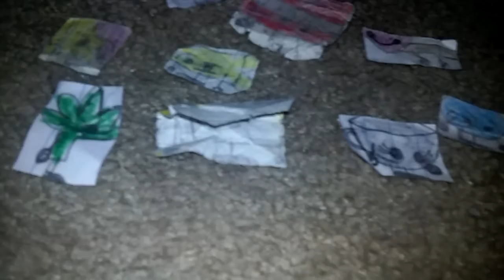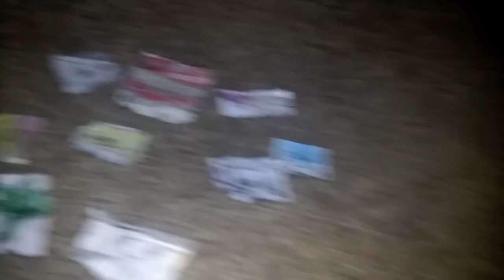Announcement Video + Preview